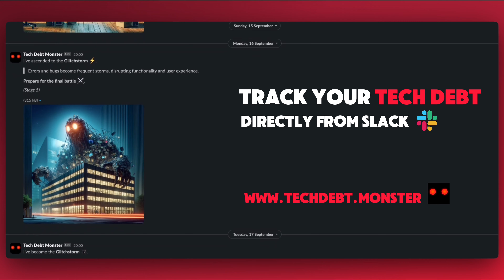I Am The Documentation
TV Show Name: Breaking Bad